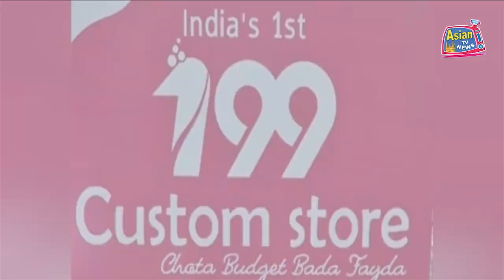LOCKDOWN KE DAURAN POLICE KI JANIB SE VEHICLE CHECKING KI GAYI | ASIAN TV NEWS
LOCKDOWN KE DAURAN POLICE KI JANIB SE VEHICLE CHECKING KI GAYI.